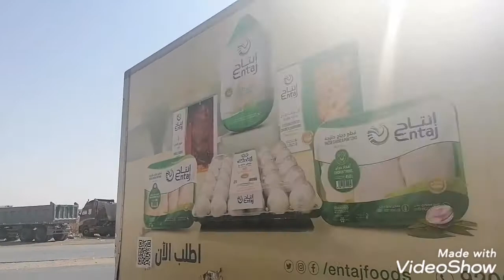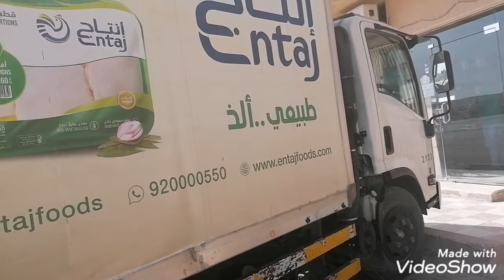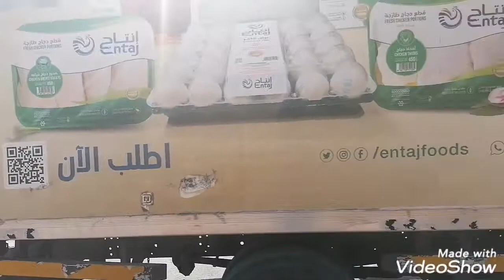INTERVIEW SA BUHAY NG ISANG SALESMAN DITO SA ABROAD SA RIYADH KINGDOM SAUDI ARABIA